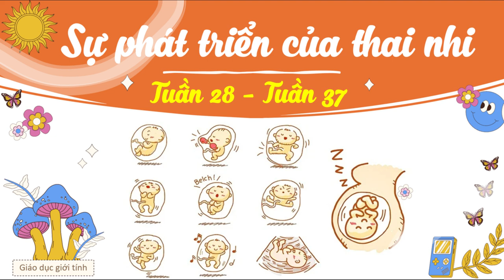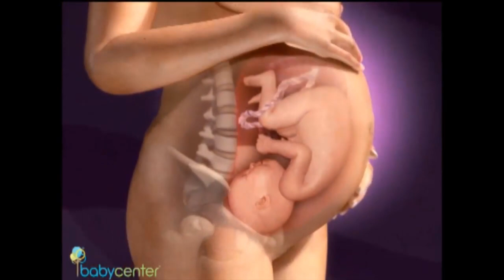Sự phát triển thai nhi trong bụng mẹ tuần 28- 37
Tuần 37: Em bé bắt đầu có nhiều động tác hơn trong bụng mẹ. Vào những tuần cuối của thai kỳ, em bé đã cứng cáp hơn. Do đó em bé hoạt động trong bụng mẹ cũng mạnh mẽ, thường xuyên hơn. Hít thở, mở mắt, chớp mắt, tay thể hiện động tác cầm nắm, tay đưa lên miệng như mút tay ở trẻ sơ sinh…. Là các hoạt động mà bé hay thực hiện trong bụng mẹ.